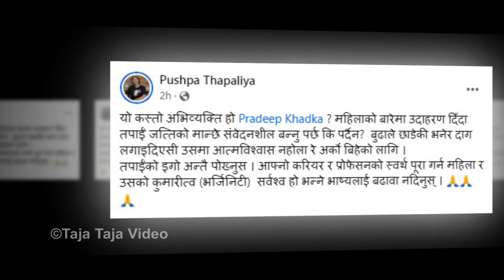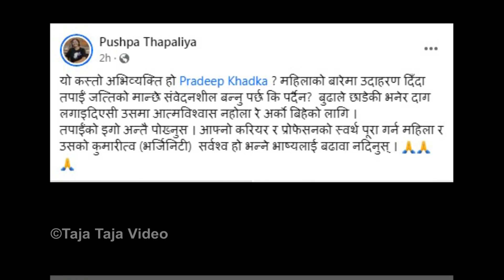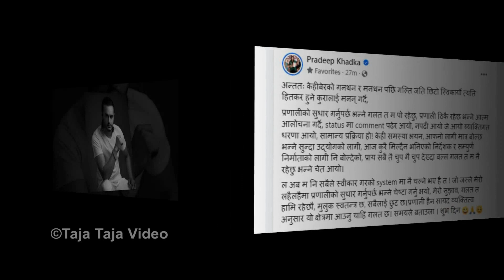अनमोलबारे बोल्दा नराम्रोसँग चिप्लिए प्रदीप, फिल्म बहिष्कारसम्मको माग Anmol Kc about Pradeep Khadka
anmol kc latest news pradeep khadka status